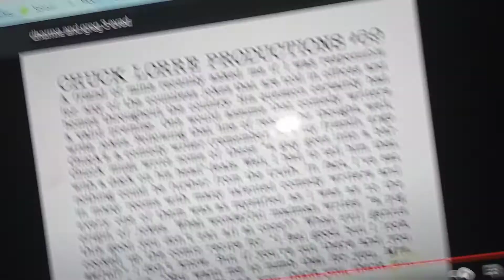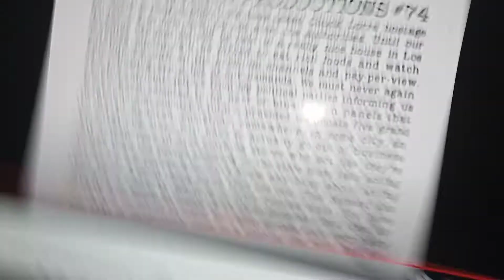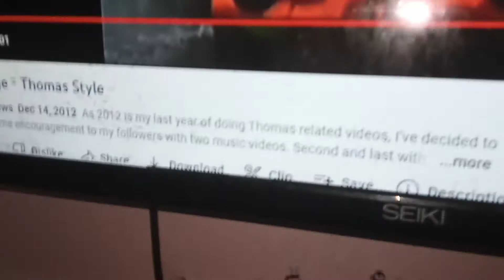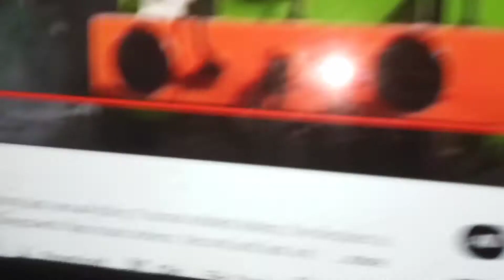TikTok girls parody song proud animal school new Percy&chucklorre! happy high school day 🚸🗓️🎒🏫.